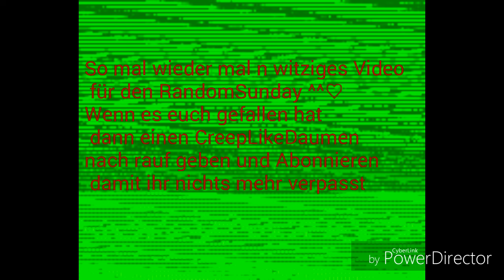DubSmash Wahnsinn kennt keine Grenzen